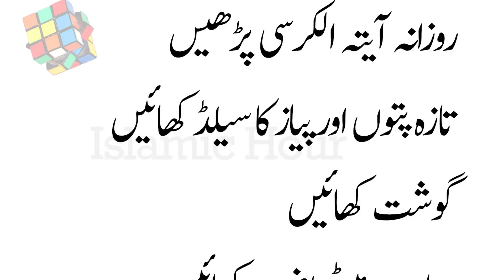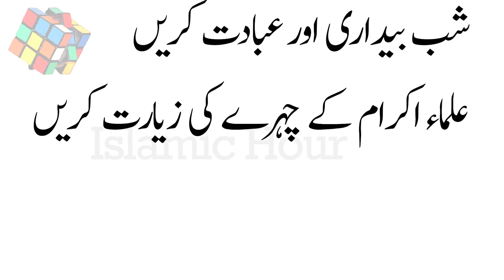Aaj Ki Achi Bat | Hafza Berhanay K Liye | Aaj ki achi baatein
Hafza Berhanay K Lye | Urdu Totkay | Aj ki achi baat | Islamic Hour | How to Increase Memory
Aaj Ki Achi Baat || Hafza in Cheezon Se Barta Hai

increasememory دماغی صلاحیت بڑھانے کے لیے
یاداشت اچھی کرنے کے لیے یہ کھائیں
Golden Words, aaj ki achi baat, anmol moti, aqwal e zarrin quotes about life, urdu quotes, tips to increase memory, how to increase brain memory power, what to do to remember things, brain foods
hafza mazboot kerne ka wazifa
hafza tez kerne ka wazifa
hafza tez kerne ka tarika
hafza tez keerne ka nuskha
hafza tez kerne ki dua